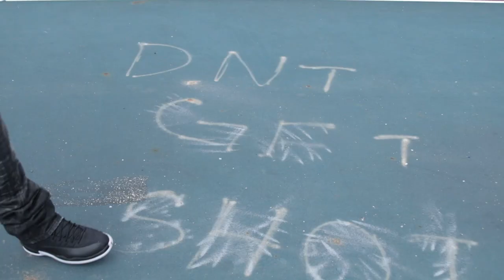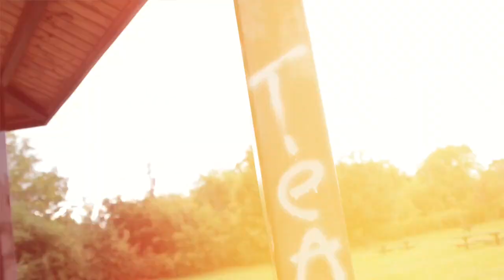YNS Snappboi - Betta Pay Me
YNS Snappboi - Betta Pay Me | Shot By GOODPROMO313

Watch In "HQ" Highest Quality